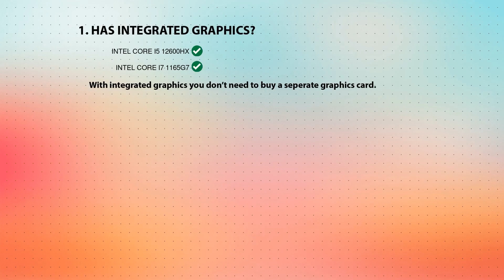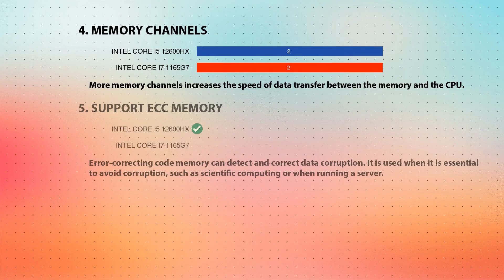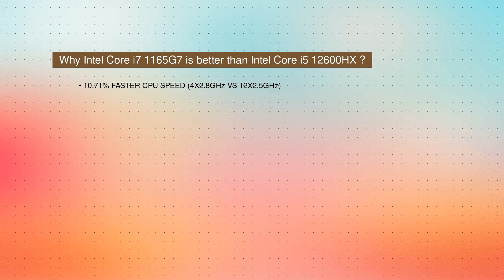INTEL Core i5 12600HX vs INTEL Core i7 1165G7 Technical Comparison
This video is a processor comparison based on their different features and performance factors between INTEL Core i5 12600HX and INTEL Core i7 1165G7. Intention of this video is to help choose right processor for you.